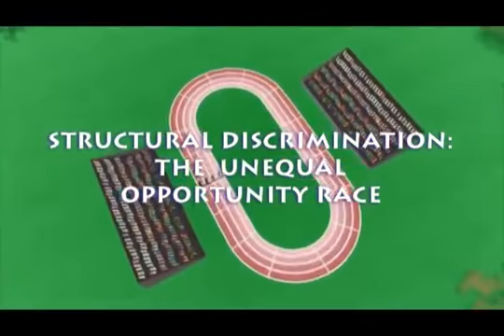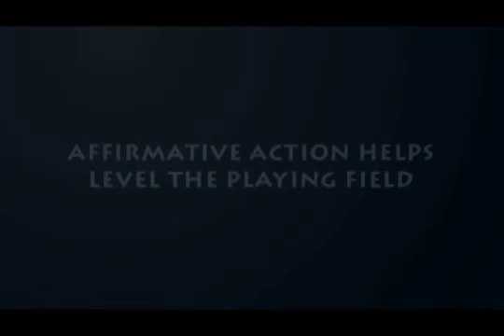(-(-_(-_-)_-)-) ҳ̸Ҳ̸ҳ ƒUX 乃lack ҳ̸Ҳ̸ҳ The Unequal Opportunity Race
Racism springs from the lie that certain human beings are less than fully human. It's a self-centered falsehood that corrupts our minds into believing we are right to treat others as we would not want to be treated.

Alveda King